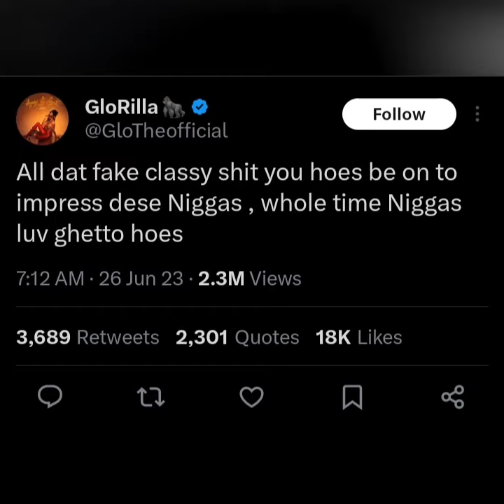GLORILLA shades CARDI B while she go threw it with OFFSET over CHEATING rumors? 🤔